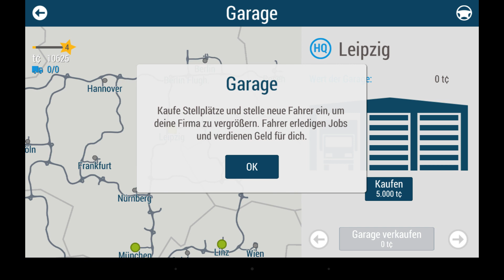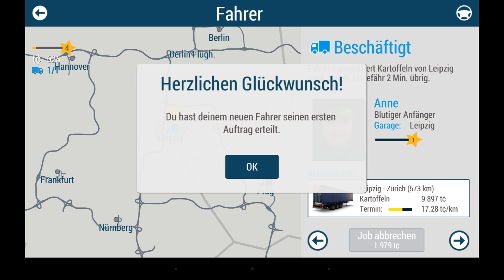Truck Simulation 16 #03 - Unsere erste Mitarbeiterin ★ Let's Play TRUCK SIMULATION 16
Truck Simulation 16

Über die TRUCK SIMULATION 16

In TruckSimulation 16 übernimmst Du das realgetreu umgesetzte Steuer eines von 7 echten LKWs. Starte mit einem klapprigen Oldtimer und verdiene Deine ersten Münzen mit abwechslungsreichen Lieferaufträgen auf einem großen Teil der Straßen West- und Mitteleuropas. Kaufe mit dem verdienten Geld bessere LKWs, wie zum Beispiel 5 originalgetreue Zugmaschinen von MAN!

Features:
- 7 realistische LKWs
- realgetreue Zugmaschinen von Lizenzgeber MAN
- Mit dem echten Racing Truck vom Team Hahn
- 8 verschiedene Trailer für 8 verschiedene Warengruppen
- Riesiges, der Realität nachempfundenes Straßensystem, das weite Teile von Mittel und Westeuropa umfasst
- mehr als 20 Städte mit ihren Wahrzeichen
- Noch mehr Realismus durch die Cockpitsicht mit realgetreuen MAN-Armaturen

→ Über SachsenLetsPlayer ←